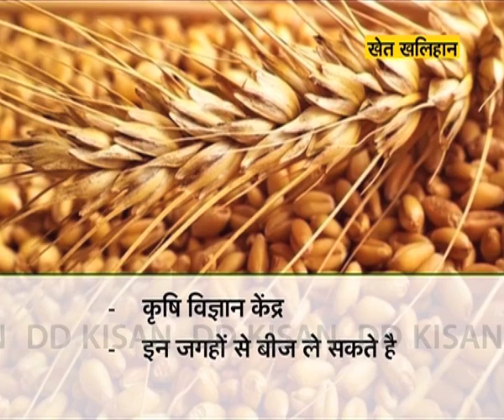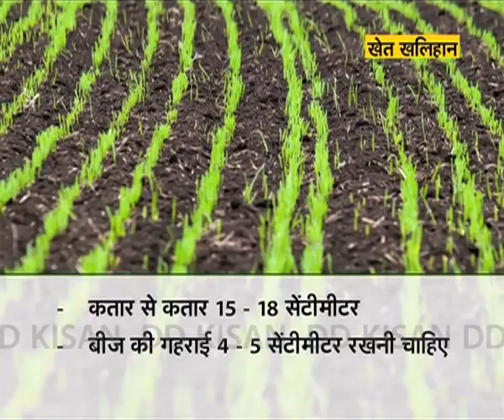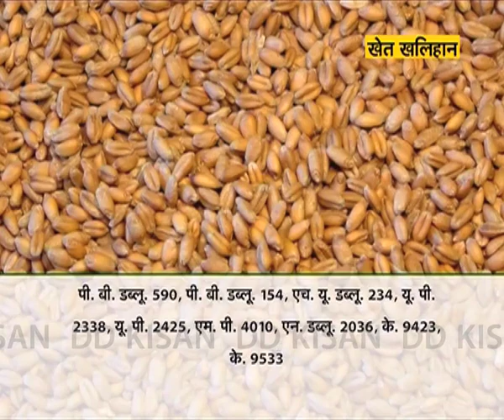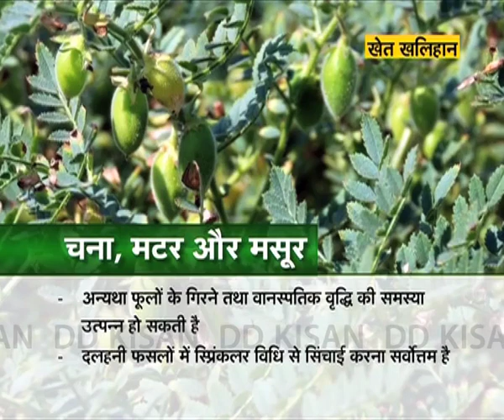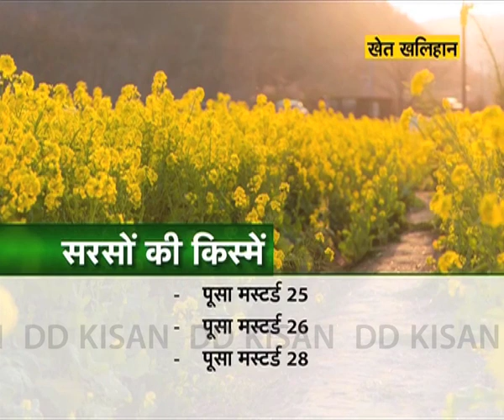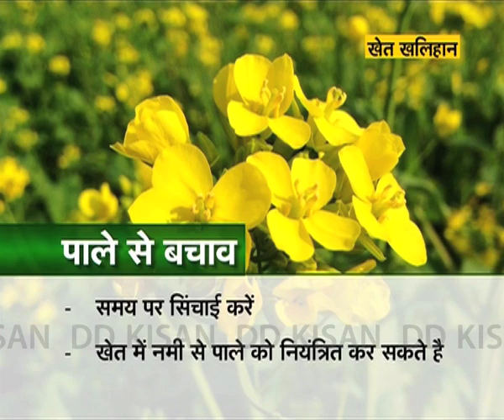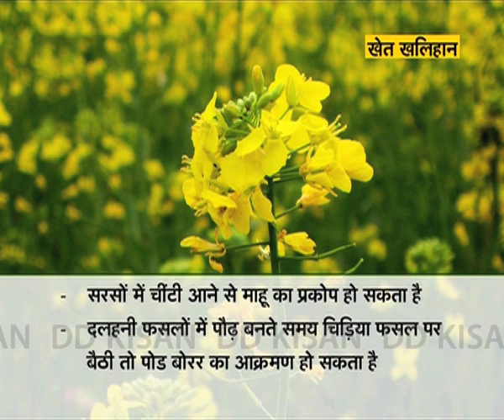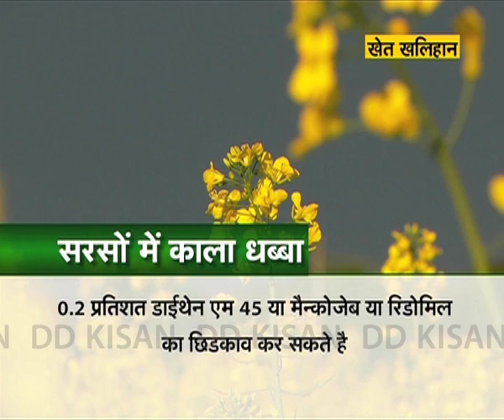Late sowing of wheat